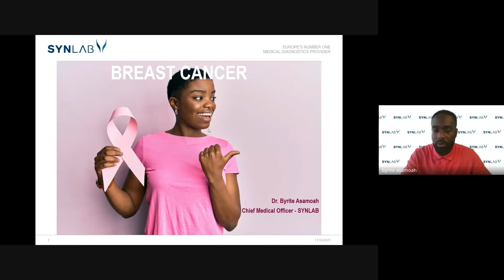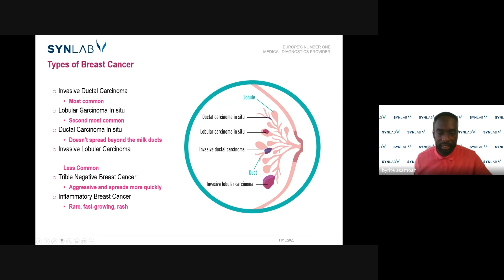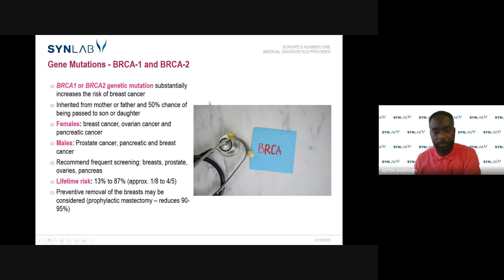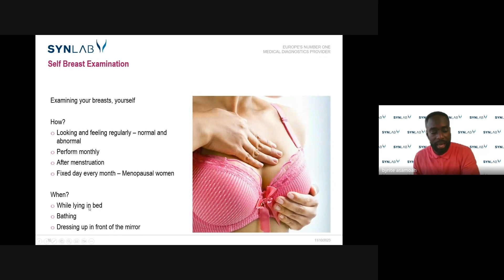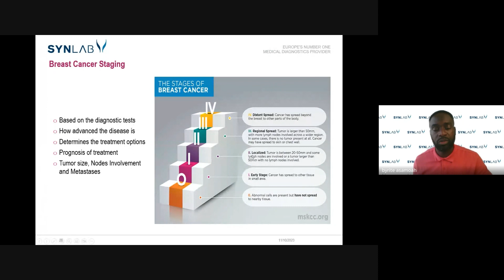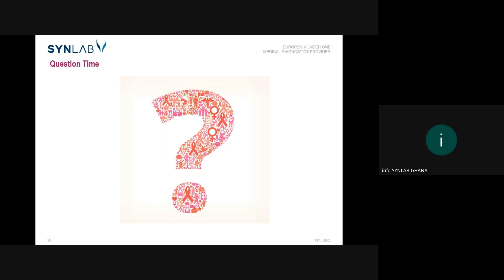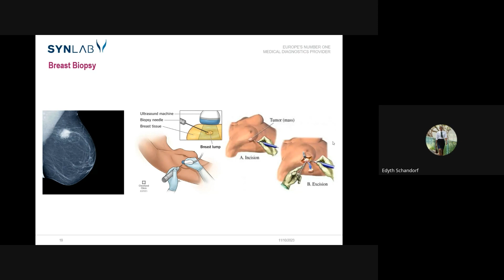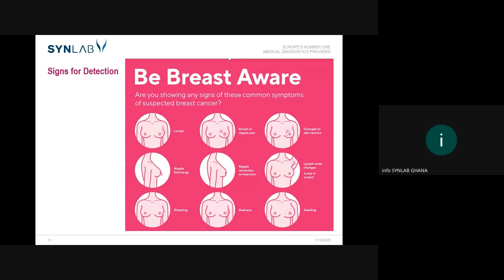October is for BreastFriends.( A webinar organized by SYNLAB Ghana)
October is Breast Cancer Awareness Month and the only topic that matters this month is how to protect the pairs we all love. We are inviting all breastfriends to watch this presentation to equip yourselves with the right information about breasts and its related diseases.